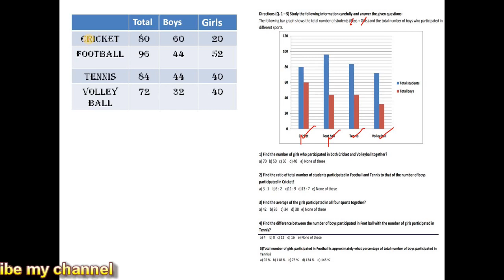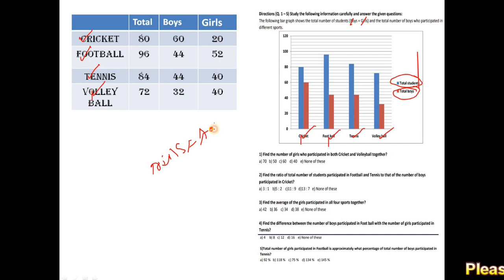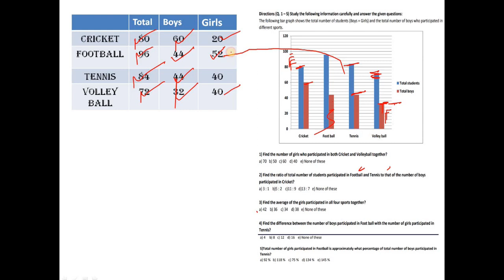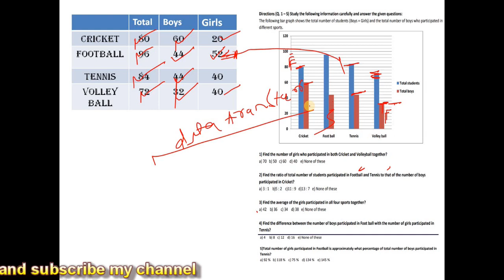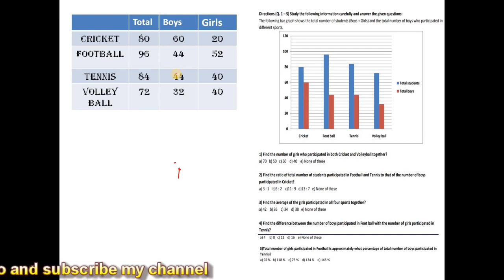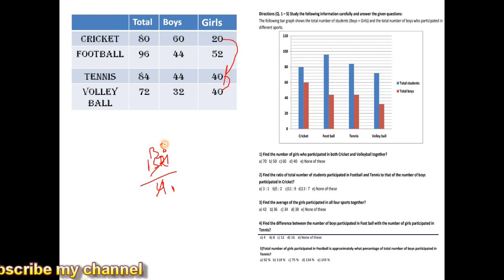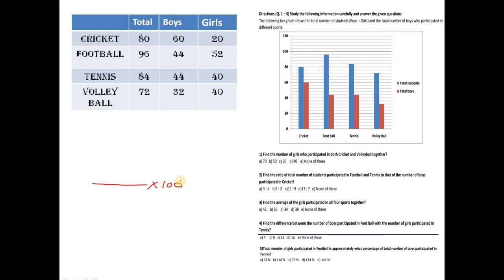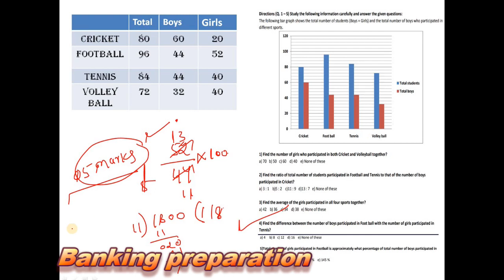Data intrepretation RRB PO 30-09-2018